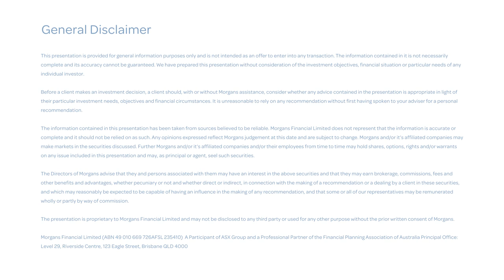Company Update: Bank of Queensland (ASX:BOQ) – Azib Khan, Senior Analyst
Bank of Queensland (ASX:BOQ) to acquire ME Bank. Azib Khan discusses the acquisition with the Morgans network. View further analysis on the Morgans blog